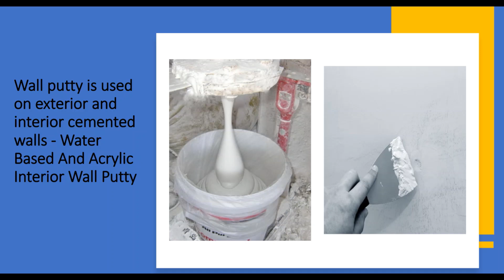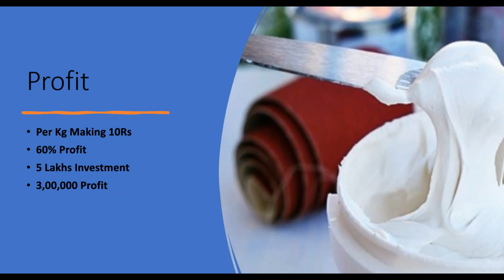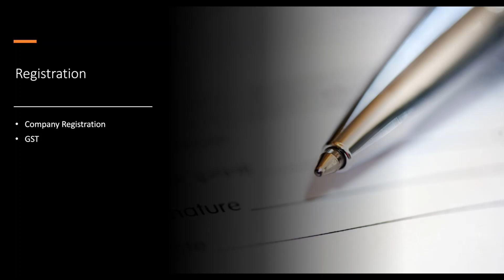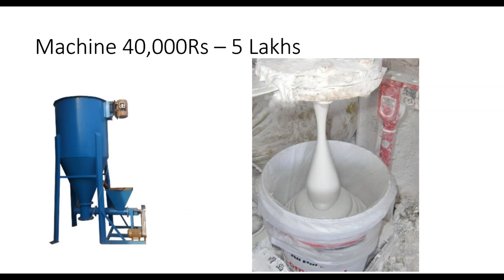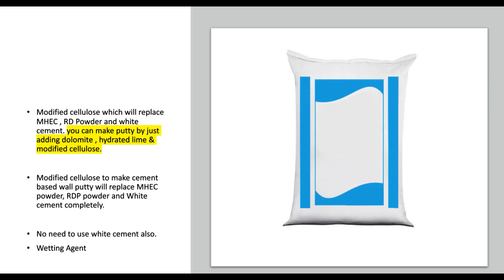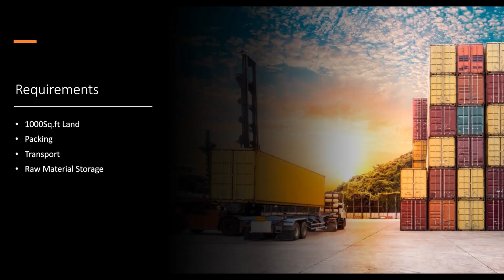60% லாபம் தரும் தொழில் உங்க வீட்டில் சின்ன இடம் இருந்தால் போதும் ​| Small Business Ideas | Tamil